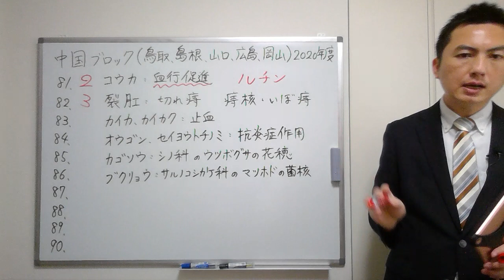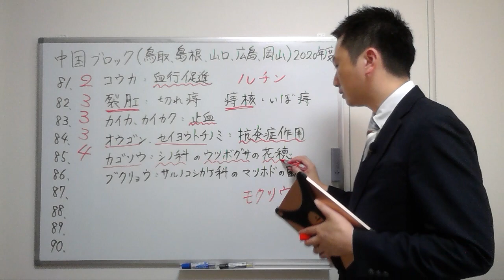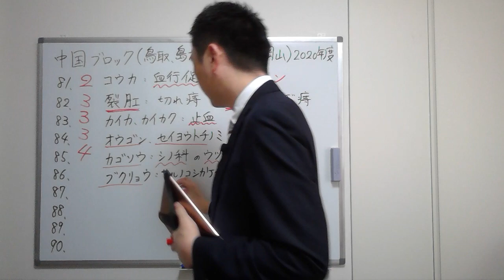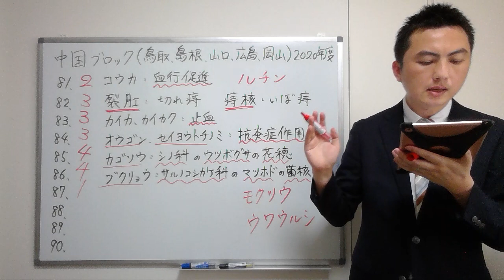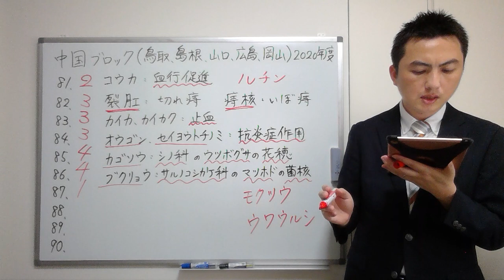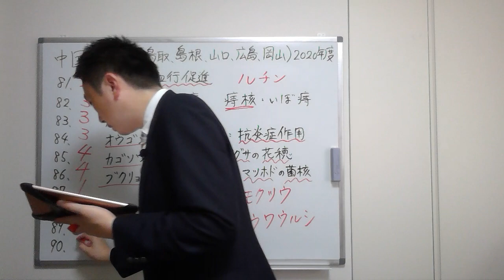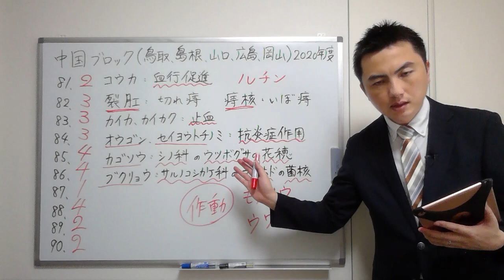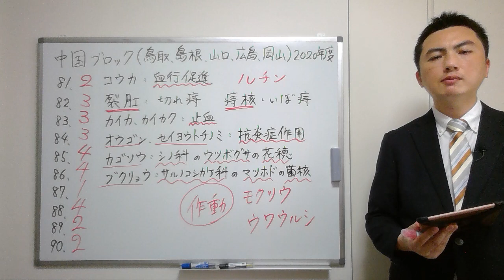【2020中国】（問81-90）過去問解説【登録販売者】